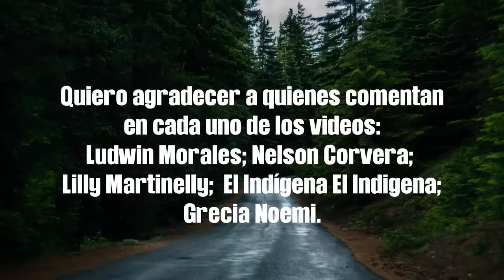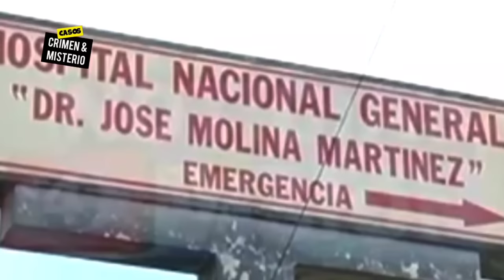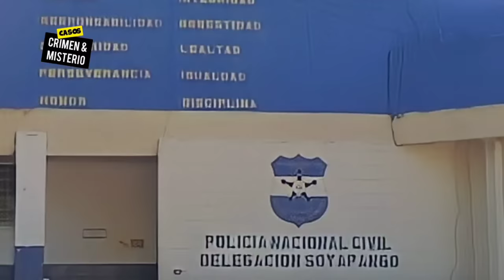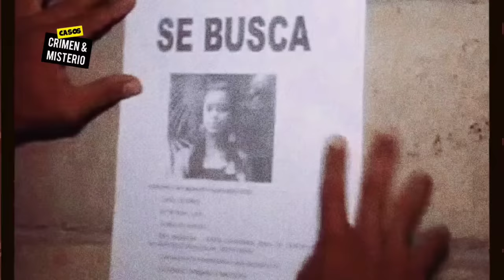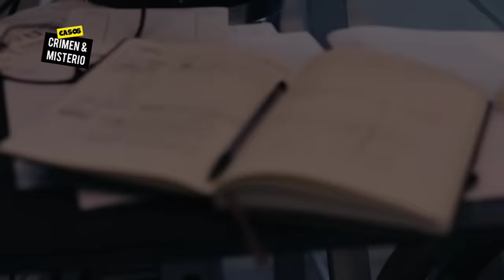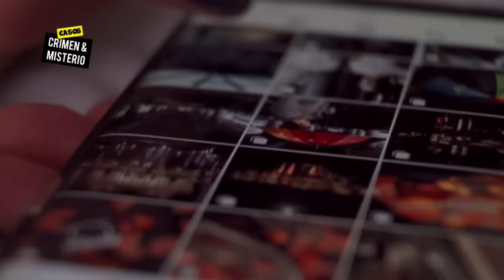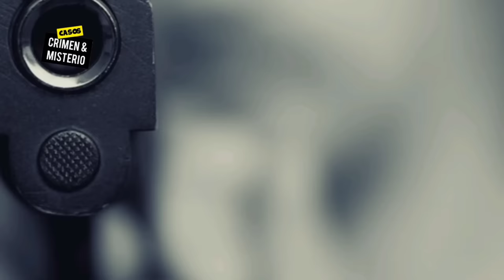Violaron Las Reglas de la Mara - El Oscuro Caso de las Estudiantes de Enfermería Iris y Veronica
NOTA:  Cualquier duda sobre la información recopilada para el video hacérmela llegar al
para referirlos a sus respectivos enlaces.

Hola Familia bonita sean bienvenidos al canal de Casos Crimen y Misterio.
Si gustas apoyarme lo puedes hacer dejándome tu Like y Comentario son de gran apoyo para el CANAL, les agradezco por regalarme muchas alegrías.

NOTA: Toda la música usada en los videos de este canal vienen directamente de la biblioteca de YouTube.